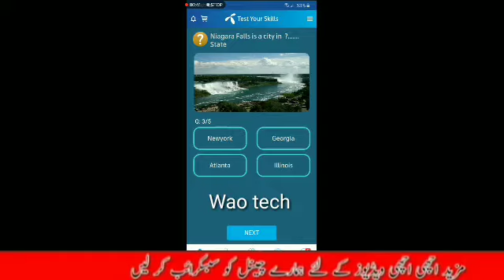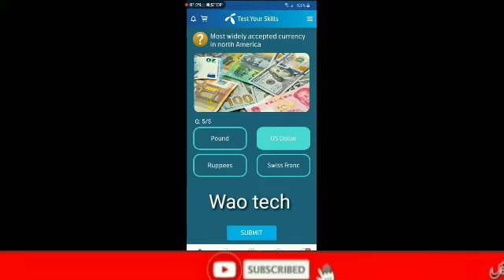30 may today all 5 questions and answers of my Telenor app test skills tmam swalat k jwabat Telenor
My Telenor app k aj k 5 question k answers or jeetein 500 mb
Answers today
5 question k answers
30 may today
Tests skills answers

How unbanned my whatsapp number simple. Trick

Get Rs 5000 per Day..start your work in your mobile.

Free 5 GB internet

Whatsapp strongest settings raz ki settings

How recover deleted images video audio in mobile in one second watch this amazing  earn Rs.5000 per day.
How to get 5000. Watch video.